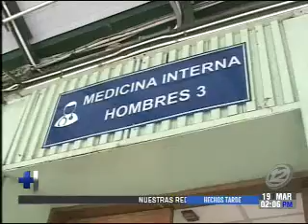Médicos del Hospital Nacional Rosales denuncian que no han recibido su sueldo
Hicieron señalamientos contra el Ministerio de Salud

El Ministerio de Salud, ha sido denunciado de no pagar los salarios de dos meses a los médicos residentes del Hospital Nacional Rosales. Los afectados pidieron cambios con urgencia en el sistema.